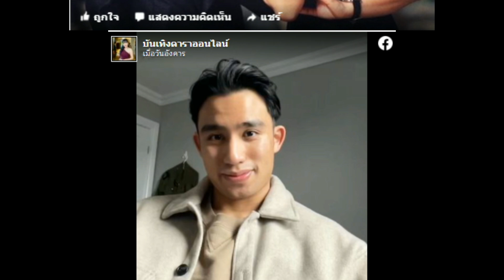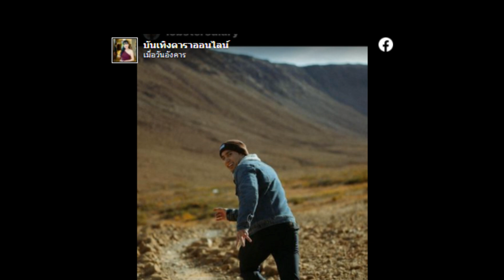'น้องออมสิน' ลูกชาย 'โดโด้ ตาล' ลูกฝึกเป็นนักบินที่อเมิรกาเหนือ!!